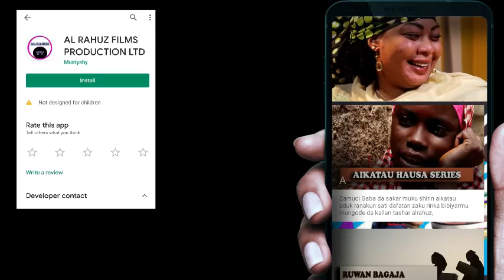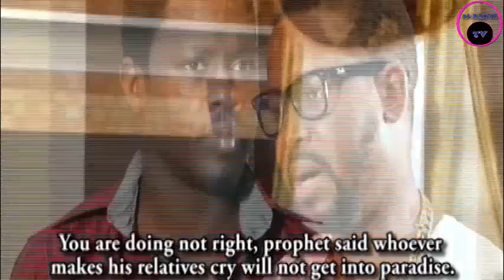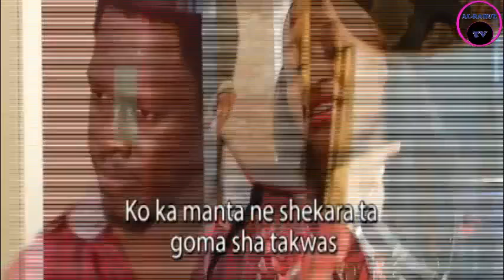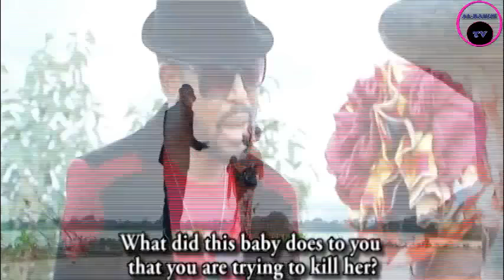ALJANNAR SO EPISODE 2 LATEST NIGERIAN HAUSA FILM SERIES WITH ENGLISH SUBTITLE